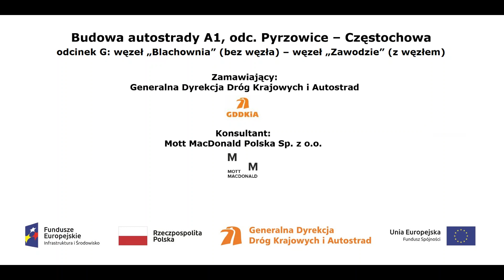km 439+137 film z dnia 17 12 2018